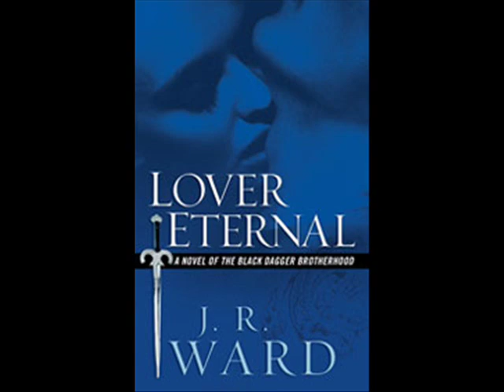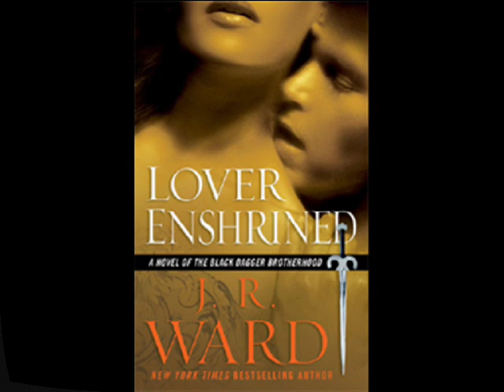Black Dagger Brotherhood Video 5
Enjoy. Not the same as the 2 other group Videos I have done I like the turn out.